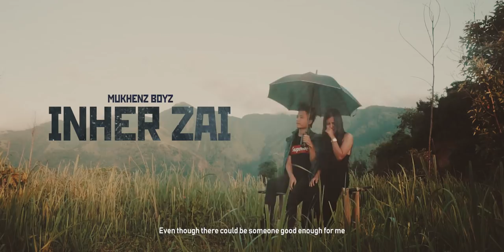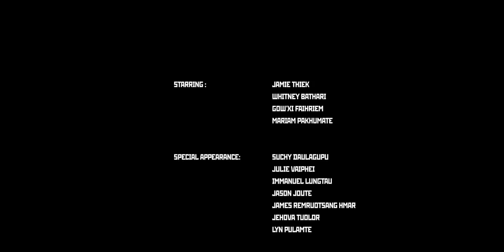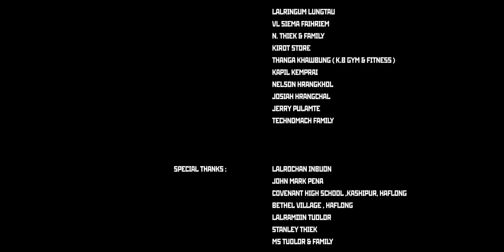INHER ZAI-Mukhenz Boyz | Hmar Music Video Official 2018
Cast :
Jamie Thiek
Whitney Bathari
Gow'xi Faihriem
Mariam Pakhumate

Special Appearance
Julie Vaiphei
Suchy Daulagupu
Immanuel Lungtau
Jason Joute
James Parate
Jehova Tuolor
Lyn Pulamte

Story : Jamie Thiek
Script : Karmel Parate
Screenplay : Duduk Zate
Production Manager : James Parate
Assistant Cinematographer : Karmel Parate
Makeup & Costume : Summer Jazz
Director : Duduk Zate
Ass.Director-Jehova
Produced by Mukhenz Boyz

David keivom
Fredie Fred ( Myntra Logistics, Haflong)
Philip Khoral
Lalringum Lungtau
VL Siema Faihriem
N. Thiek & Family
Kirot Store
Thanga Khawbung ( K.B Gym & Fitness )
Kapil Kemprai
Nelson Hrangkhol
Josiah Hrangchal
Jerry Pulamte
Technomach Family